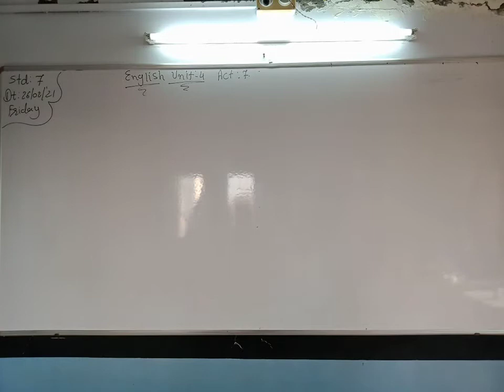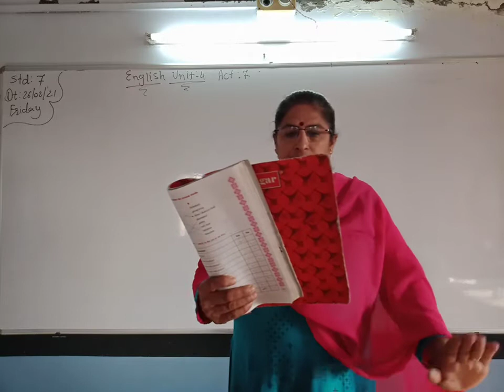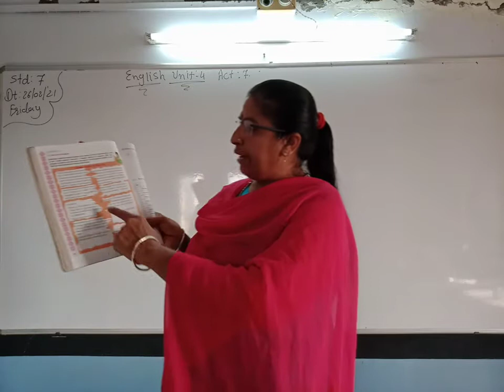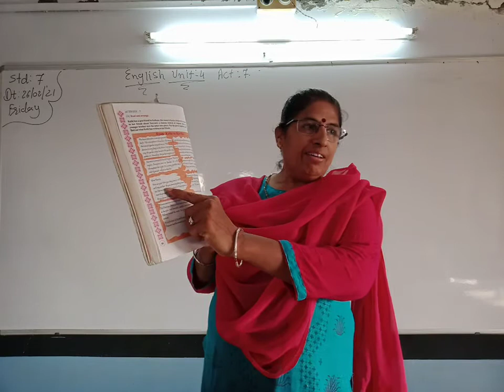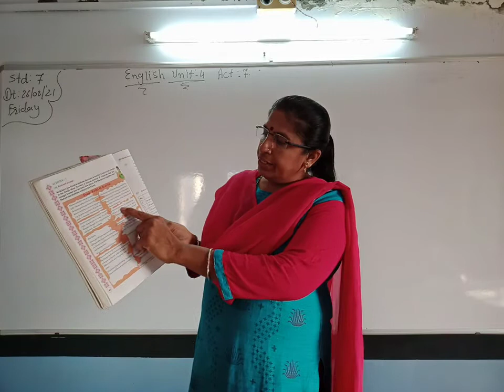Std 7 English Unit 4 Activity 7 P1